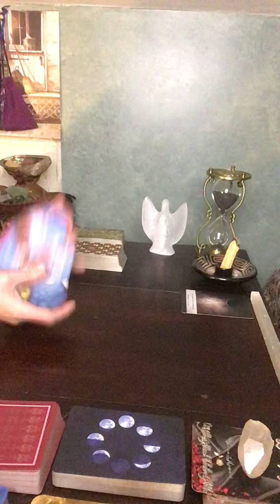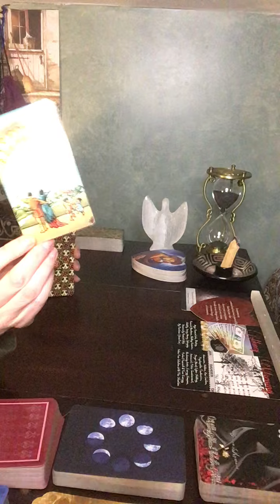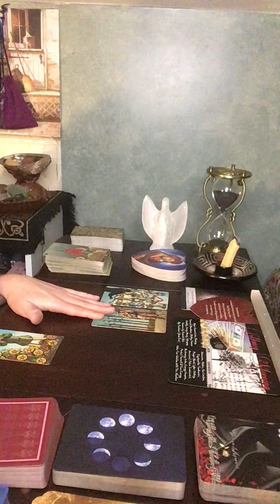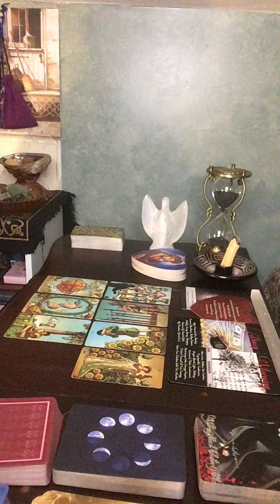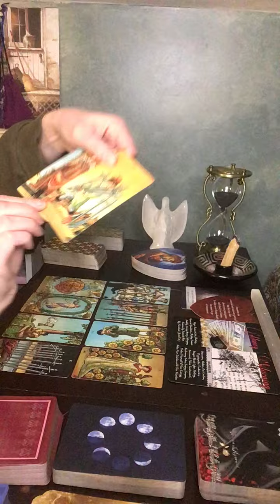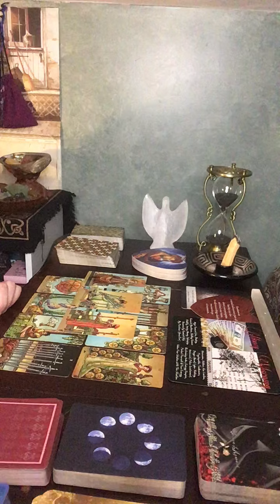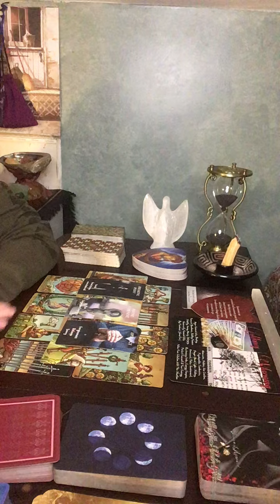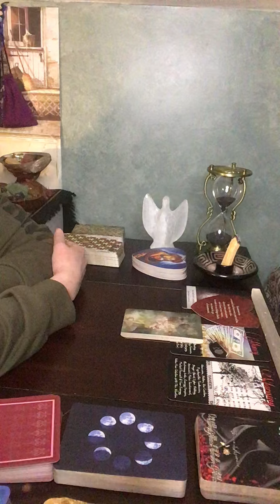WHAT THEY SEND TO YOU IS GETTING THROWN BACK AT THEM!